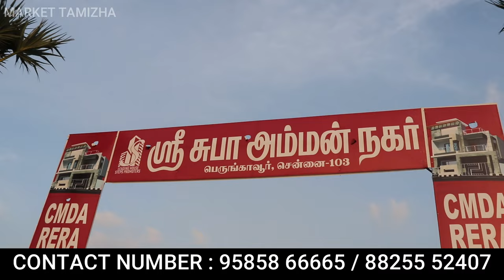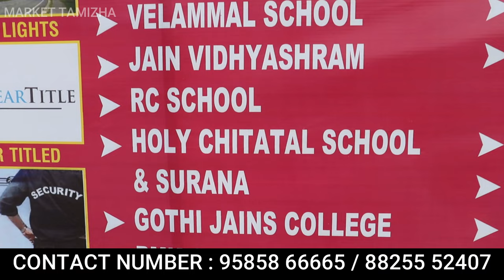100% Loan | சென்னை மாதாவரத்தில் அரசு அங்கீகாரம் பெற்ற வீட்டு மனைகள் | plots for sale in chennai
100% Loan | சென்னை மாதாவரத்தில் இடத்துடன் தனி வீடு | அதிரடி Offer | House for sale in chennai
100% Loan | சென்னை மாதாவரத்தில் இடத்துடன் தனி வீடு | plots for sale in chennai madhavaram

MAHALAKSHMI SHUBA AMMAN NAGAR
CMDA APPROVED PLOTS
READY FOR IMMEDIATE CONSTRUCT

madhavaram plots for sale real estate, madhavaram, land for sale in chennai, plots for sale in madhavaram, plots in madhavaram, land for sale in madhavaram